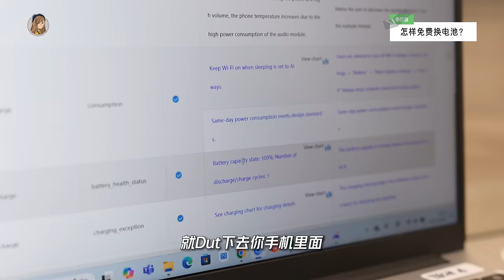忍不住去拆HONOR X9c台！解答你们的Q&A：免费？碎了怎么办？能一对一换？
摔不烂煮不坏的手机...我不信！！！
帮你们突袭HONOR门店问个究竟 😤😤😤😤